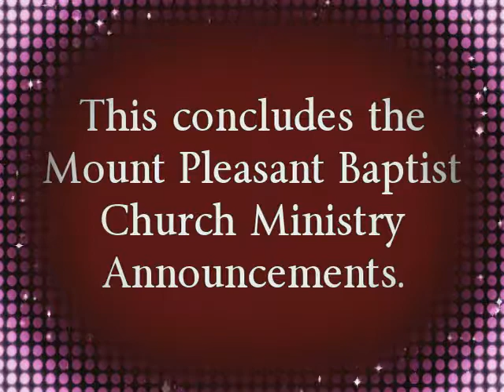10/01/2017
Mount Pleasant Baptist Church Ministry Announcements